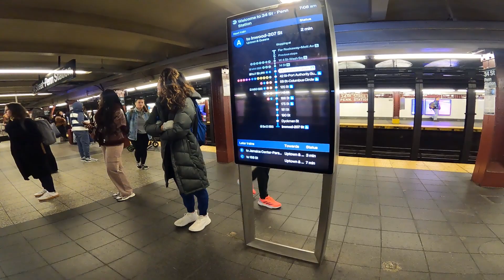NJ Transit & MTA Subway POV Walk - Newark Penn Station To World Trade Center Station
Newark Penn Station To World Trade Center station via 34th St-Penn Station. This video was filmed on November 3, 2023. The end of the video shows a tour of the World Trade Center site such as the 9/11 Memorial, the site of the September 11 attacks when the original twin towers came down after planes struck (Footage 1 Footage 2 ) and the Oculus which is the World Trade Center hub.